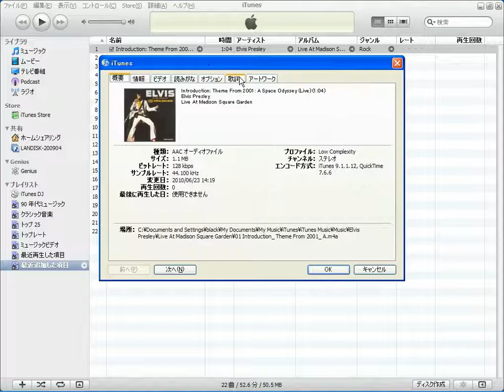iTunes 歌詞を入力する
iTunesでは、曲毎に歌詞を入力することができます。
iTunes 使い方　動画マニュアル
iTunesの使い方を動画で紹介します。iTunes（アイチューンズ）は、アップルが開発した、音楽、動画の再生・管理ソフトです。アップルのサイトから無料でダウンロードできます。iPod　iPhone iPadを使うためには必須のソフトウェアです。

動画コンテンツは
iTunes7.x　から10.0までのバーションになりますので、現行バージョンと
操作が若干違う場合があります。